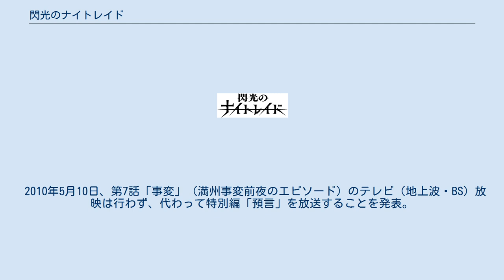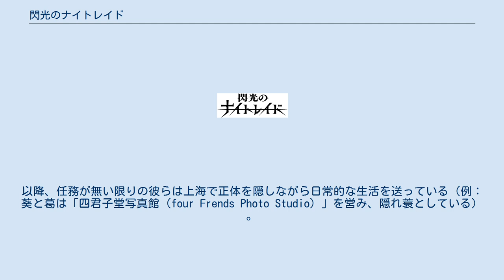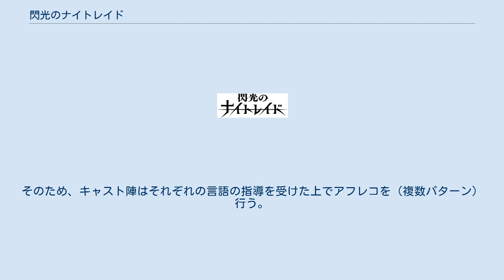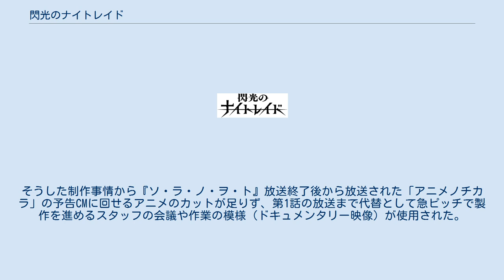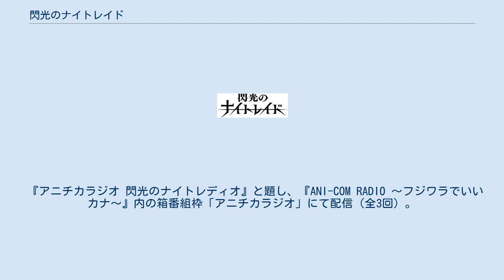閃光のナイトレイド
A-1_Pictures
『閃光のナイトレイド』（せんこうのナイトレイド、SENKO NO NIGHT RAID）は、A-1 Pictures制作の日本のテレビアニメ。
テレビ東京とアニプレックスによるオリジナルアニメ・プロジェクト「アニメノチカラ」の第2弾作品である。
 2009年8月28日、オリジナルアニメ・プロジェクト「アニメノチカラ」の作品として制作が発表され、同年12月に公式サイトが開設された。
 『ソ・ラ・ノ・ヲ・ト』に続く第2弾作品。
2010年4月から同年6月までテレビ東京系列基幹3局で放送。
「アニメノチカラ」枠の作品では本作のみ、BSジャパンでも放送された。
また、『ソ・ラ・ノ・ヲ・ト』と同様にびわ湖放送（独立UHF局）が遅れネットとなった。
他の「アニメノチカラ」2作品と同様、音楽やラジオなどとのメディアミックスが試みられたが、3作品の中では唯一漫画化が行われていない作品となっている。
 作品はテレビ放映された本編全12話と特別編（総集編）の「預言」を含む計13話。
Blu-rayおよびDVDでは、テレビ放映分に未放映のエピソード（第0話、第7話、第14話、特別編「阿片窟の悪魔」）を含めた計16話から構成される（後述）。
 2010年5月10日、第7話「事変」（満州事変前夜のエピソード）のテレビ（地上波・BS）放映は行わず、代わって特別編「預言」を放送することを発表。
第7話はバンダイチャンネルの協力の元、公式ウェブサイト上でストリーミング配信となった。
なお制作はされたが、諸事情により放映を見送ったとのこと。
 放送終了前よりテレビ未放映エピソードがBlu-ray・DVDに収録されることが発表され、放送終了後には第14話の制作進行が明かされた。
当該エピソードはBlu-ray・DVDの第7巻に収録された。
 公式ウェブサイト（外部リンク参照）上では、金谷俊一郎による実際の歴史に関する解説コラム「歴史のトビラ」が掲載された。
 1931年（昭和6年）の中国・上海および上海租界では日本陸軍の特務機関・桜井機関が特殊能力者を擁して暗躍し、数々の事件の裏で糸を引いていた。
そんな中、関東軍から離脱した部隊の指揮官が桜井機関と接触し、その指揮官が行方不明になっていた雪菜の兄・高千穂勲であることが発覚する。
高千穂はアジア諸国の独立運動家と連携し、列強諸国に対して不穏な動きを見せていた。
高千穂は部下の久世を使い雪菜や葵を仲間に引き込もうとするが拒否され、桜井機関は高千穂たちの行動を調査するようになる。
 1932年（昭和7年）に満州国が建国されると、桜井機関は満州に活動拠点を移し、引き続き高千穂たちの監視を行う。
高千穂は拉致したリットン調査団や雪菜に特殊能力を使い新型爆弾の幻影を見せて自身の目論見を披露する。
同じ頃、葵と葛は傀儡執政の愛新覚羅溥儀と日本の預言者の警護を命じられるが、葵はその預言者が死んだはずの婚約者・遊佐静音だと知り、命令を放棄して静音と共に脱走するが、静音は葵に迷惑をかけることを避けるため一人その場を立ち去る。
さらに、高千穂の逮捕を試みた際に、高千穂の理想に賛同した葛が桜井機関を離脱する。
高千穂は市ノ瀬と共に新型爆弾の製造を急ぎ、アジア諸国の独立のために新型爆弾を上海租界に投下することを葛に告げる。
そこに葵たちが強襲するが、内通者の桜井信一郎から情報を得ていた高千穂は逃亡する。
 関東軍は不満を募らせる溥儀をなだめるために皇帝即位の前倒しを決定し、大規模な即位式典を挙行する。
そこに高千穂の部隊が現れ、アジア諸国の独立を要求し、上海租界に新型爆弾を投下することを宣言する。
高千穂は未来を知るために静音を連れて地下に向かい、葵たちは離脱した葛を引き戻して高千穂を止めようとするが、高千穂の部隊との戦闘で棗が命を落とす。
高千穂は新型爆弾を日本陸軍の管轄に置こうとする桜井の裏切りによって射殺される。
葵と葛は新型爆弾の投下を阻止するため爆撃機に乗り込み、雪菜は静音と協力して式典出席者に新型爆弾の幻影を見せて戦争の阻止を訴える。
雪菜の行動を知った桜井はそれを止めようとするが、部下の壱師に裏切られ記憶を消され、静音も預言者の宿命を終わらせるため壱師に依頼して記憶を消す。
葵と葛は爆撃機の...